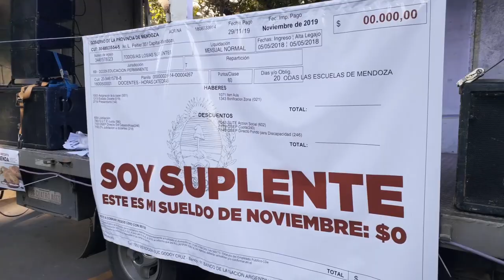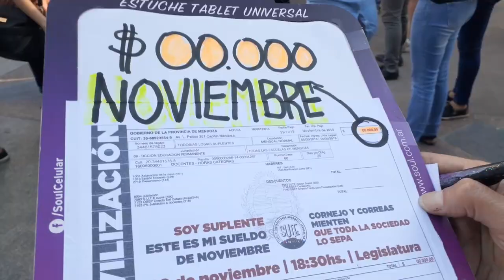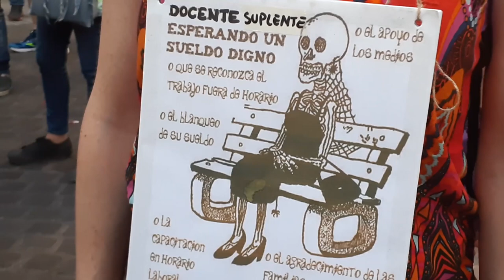Reclamo por el NO pago de salarios a suplentes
A mediados de septiembre el Gobierno de la Provincia de Mendoza, firmo con el Sindicato Unido de l@s Trabajador@s de la Educación, una paritaria que establecía que las y los suplentes a partir del mes de noviembre empezarían a cobrar junto a los titulares, y que por este motivo, en el mes de noviembre cobrarían dos meses juntos.
Sin embargo tres días antes del pago correspondiente, el mismo gobierno anuncio que este se pasaría para el mes de enero, del próximo año.
Una vez más las y los trabajador@s de la Educación vieron vulnerados sus derechos y vivieron en carne propia el DESOCNOCIMIENTO  de un gobierno (en este caso el de Cambia Mendoza) de los acuerdos paritarios y la suspensión del pago de su sueldo, establecido en la paritaria.